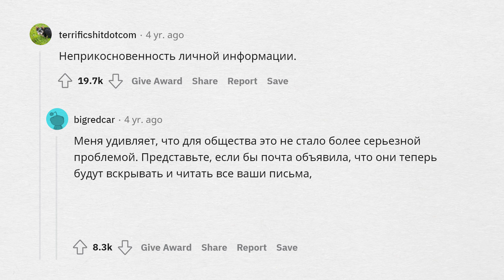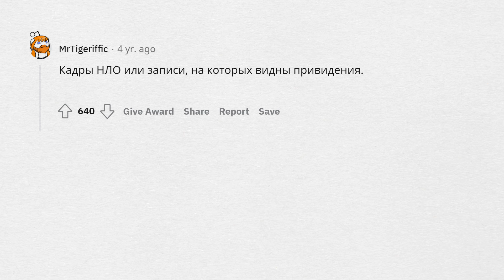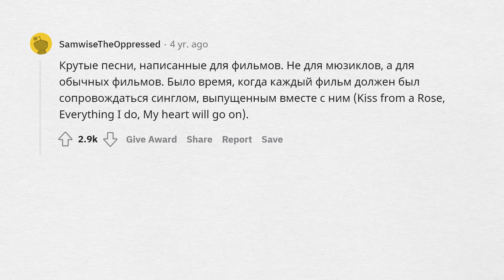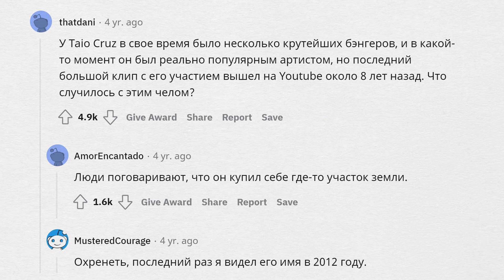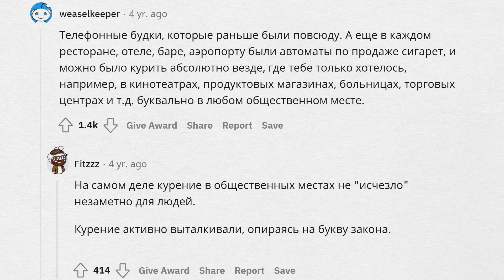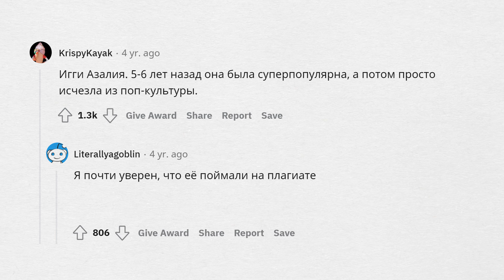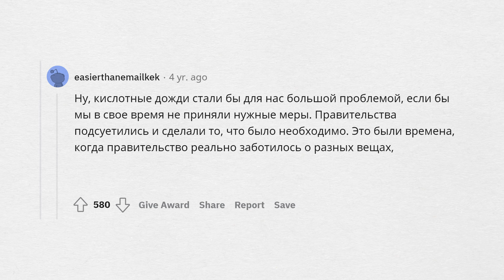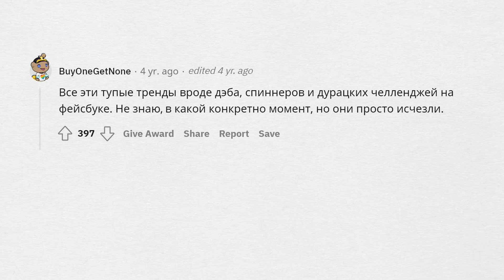Какие ПОПУЛЯРНЫЕ ВЕЩИ исчезли незаметно для всех?